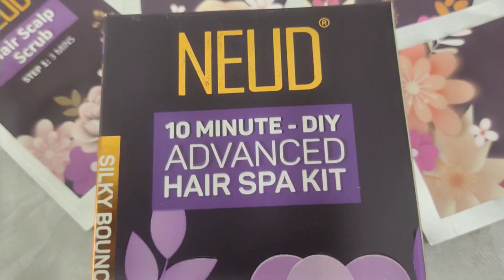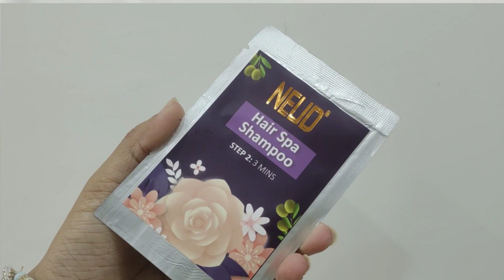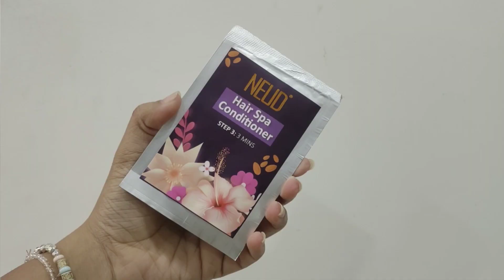Winter Hair Care| NEUD Advanced Hair Spa Kit | Get Salon Like Hair Spa at Home || Krrish Sarkar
Now flaunt your shiny, bouncy hair with the newly launched NEUD 4-Step DIY Advanced Hair Spa Kit for Salon-Like Silky Bounce at Home🥳🤩